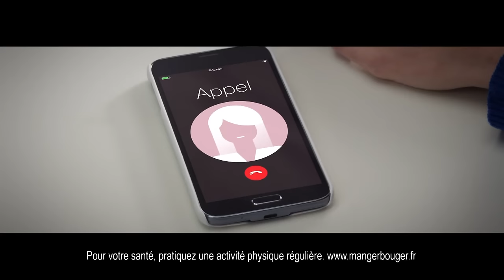Publicité 2018 - McDonald's - Service à table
Publicité McDonald's - Service à table
Année : 2018